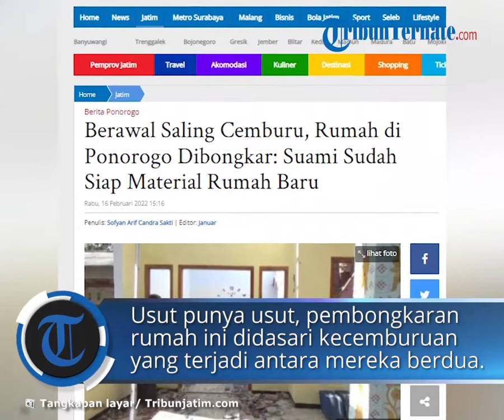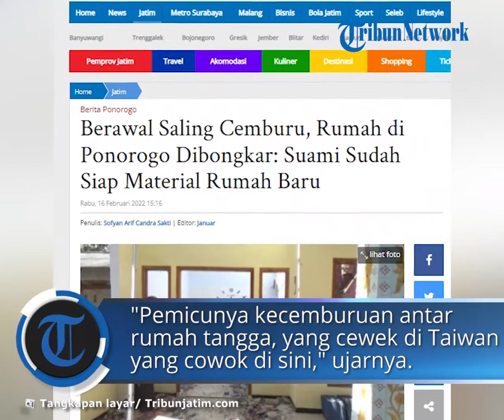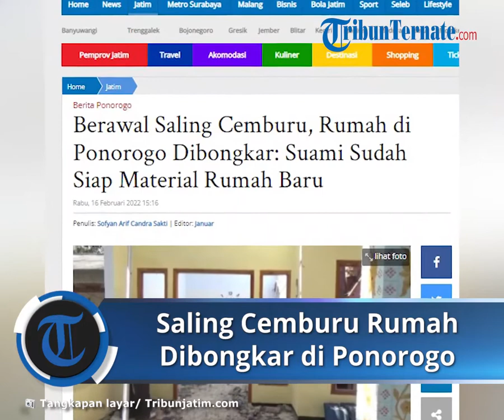Kasus Bongkar Rumah di Ponorogo, Istri Tetap Ingin Cerai Padahal Suami Siap Materi Merenovasi Rumah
TRIBUN-VIDEO.COM, PONOROGO - Sebuah rumah di Desa Karanglo Lor, Kecamatan Sukorejo, Kabupaten Ponorogo dibongkar, Rabu (16/2/2022).

Rumah tersebut merupakan milik pasangan suami istri Rohani (40) dan Sunarti (39).

Genteng-genteng di rumah tersebut mulai diturunkan satu persatu. Kusen dan jendela juga mulai dipereteli.

Usut punya usut, pembongkaran rumah ini didasari atas kecemburuan yang terjadi antara Rohani dan Sunarti.

Rohani menganggap istrinya, yang saat ini menjadi Pekerja Migran Indonesia atau TKW di Taiwan punya Pria Idaman Lain (PIL).

Namun dari kabar yang beredar, sang suami juga punya Wanita Idaman Lain (WIL) di Ponorogo.

"Pemicunya kecemburuan antar rumah tangga. Yang cewek di Taiwan yang cowok di sini lalu sama-sama cemburu," kata Kapolsek Sukorejo, Iptu Syukron Mukarom, Rabu (16/2/2022).

Rumah tersebut berdiri di tanah milik orang tua suami, sedangkan sang istri mengirimkan uang ke Ponorogo untuk membangunnya.

"Saat ini sedang proses perceraian di Pengadilan Agama, pihak cowok yang mengajukan," kata Syukron.

"Sudah kami mediasi 4 kali, tapi tetap ingin cerai. Bahkan yang laki-laki sudah siap material untuk membangun rumah lagi," lanjutnya.

Pihak orang tua sang istri sendiri juga menyayangkan adanya pengajuan perceraian ini dan meminta masalah rumah tangga tersebut bisa diselesaikan baik-baik.

"Kalau dari si istri, karena merasa difitnah punya pria idaman lain, ya sudah tidak apa-apa (cerai)," jelas Syukron.

Pembongkaran sendiri direncanakan akan berlangsung selama dua hari sampai Kamis (17/2/2022) besok.

"Hari ini diturunkan gentengnya, besok menggunakan alat berat," pungkasnya.

Artikel ini telah tayang di TribunJatim.com dengan judul Berawal Saling Cemburu, Rumah di Ponorogo Dibongkar: Suami Sudah Siap Material Rumah Baru,
Penulis: Sofyan Arif Candra Sakti | Editor: Januar